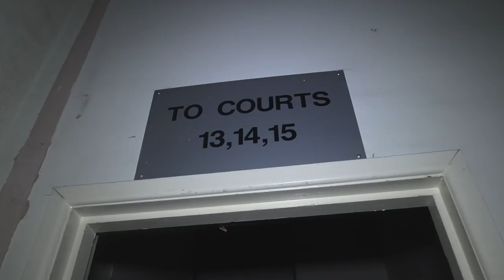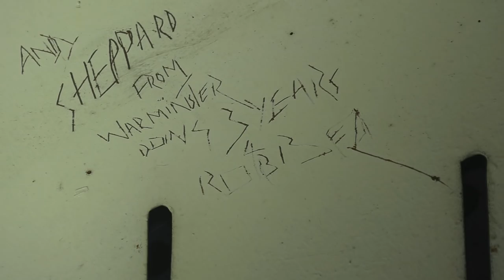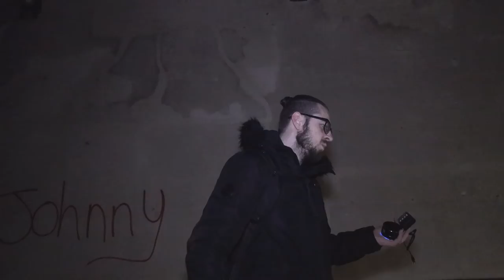SECRET HAUNTED SATANIC ILLUMINATI MANSION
We investigate and talk to the ghost prisoners inside this haunted secret Illuminati mansion

Before I start I want to say a huge thank you to the channel members and patreons, Without you the channel would be impossible to keep up! YouTube doesn't promote paranormal scary videos or urban exploring channels so we do not make much money on YouTube. If you want to help fund our trips and videos to make videos each week then here are the links

⬇️ADD ME ON SOCIAL MEDIA⬇️
INSTAGRAM DARKARTSPARANORMAL
TWITTER DARKARTSPARA